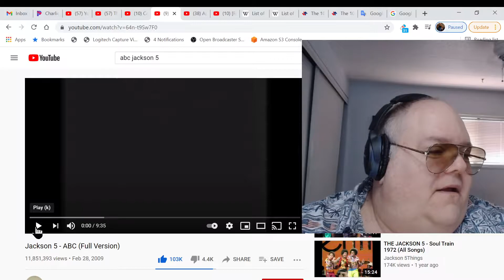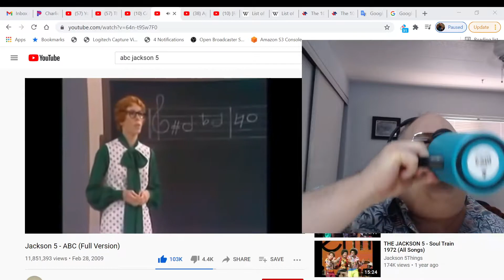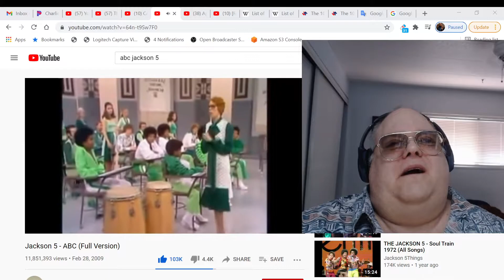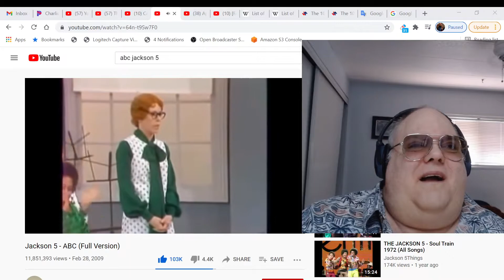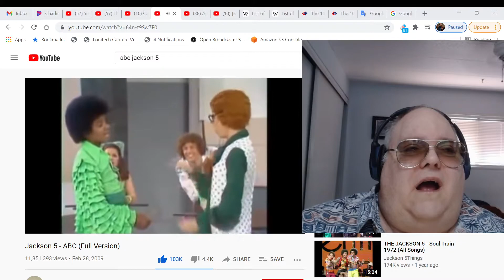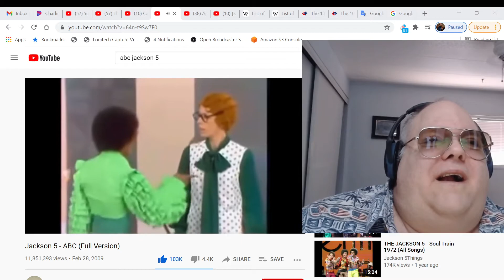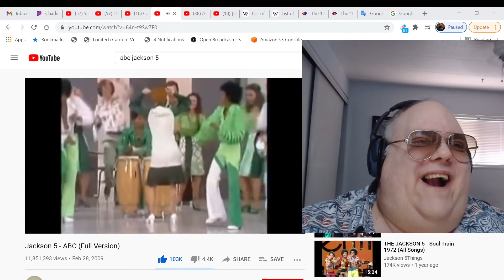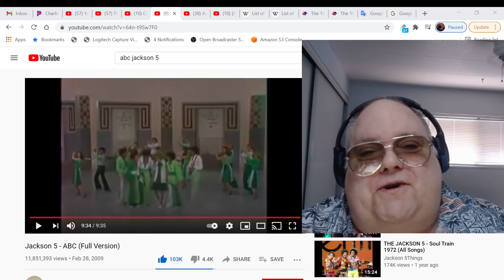Intro/React/#1 hit Apr - 25 - 1970/Jackson 5 - ABC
#1 hit Apr - 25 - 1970/Jackson 5 - ABC